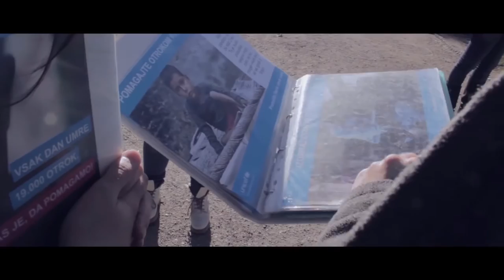Postani del UNICEF-ove ekipe!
V UNICEF-u Slovenija si prizadevamo uspešno izpolnjevati svoje poslanstvo pomoči otrokom v državah v razvoju, pri čemer imajo najpomembnejšo vlogo Starši otrok sveta. S svojimi mesečnimi prispevki omogočajo izvajanje dolgoročnih razvojnih programov ter takojšnjo nujno pomoč pri naravnih nesrečah in v oboroženih spopadih. Družini Staršev otrok sveta se je od leta 2002 pridružilo že več kot osem tisoč skrbnih darovalcev, ki se zavedajo pomembnosti redne pomoči otrokom v državah v razvoju.
To pa ne bi bilo mogoče brez naše ekipe na terenu, ki vsak dan mimoidočim predstavljajo program in širijo družino mesečnih darovalcev. Postani del naše ekipe v Ljubljani ali Mariboru tudi ti!

Režija : Rok Kadoič
Kamera : Ana Turk, Luka Lederer, Rok Kadoič
Editiranje : Ana Turk, Rok Kadoič
Post/pro : Rok Kadoič
Glasba: Profetesa beats
Mix/Master : Trillian
Voice: Alen Maroslić, Simon Pekolj